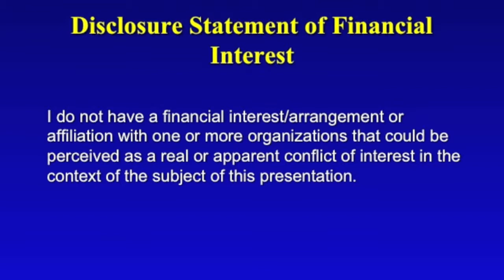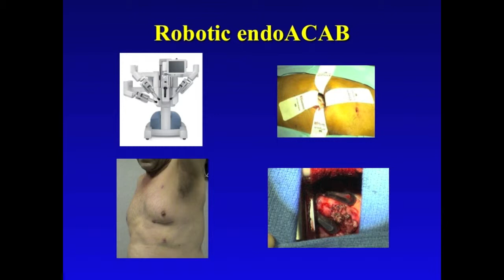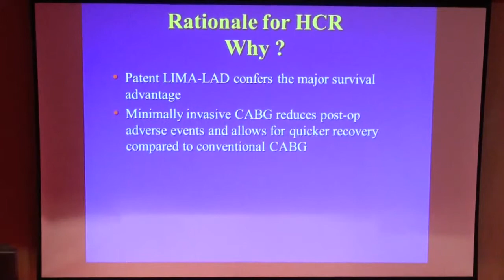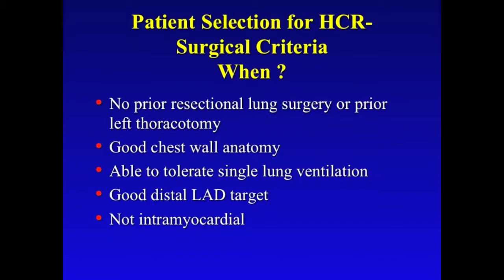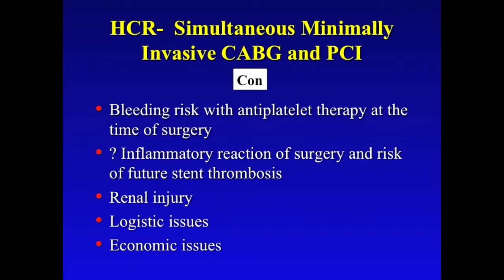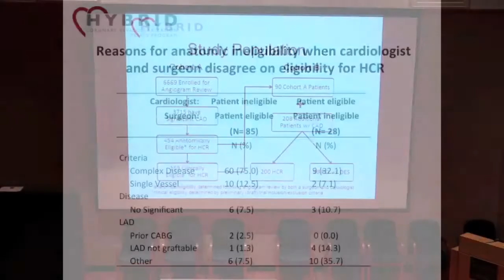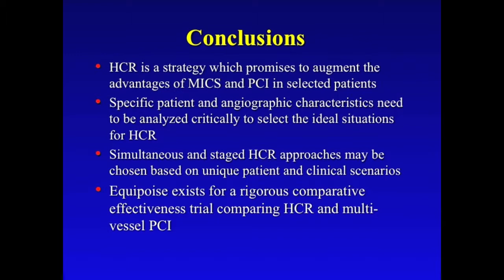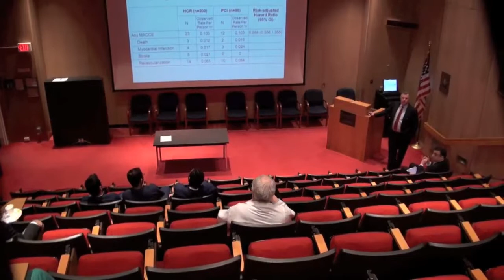Hybrid Revascularization: Why, When and How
Speaker, William Alex Jakobleff, Jr., M.D., Montefiore-einstein Heart Center
Director, Montefiore Institute of Minimally Invasive Surgery and Assistant Professor of Cardiothoracic Surgery at Albert Einstein College of Medicine.